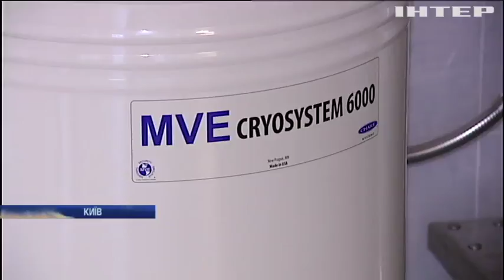Українські вчені зробили сенсаційне відкриття у кардіохірургії